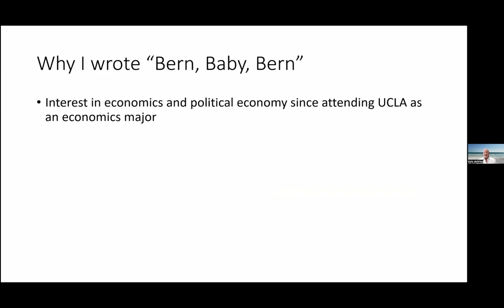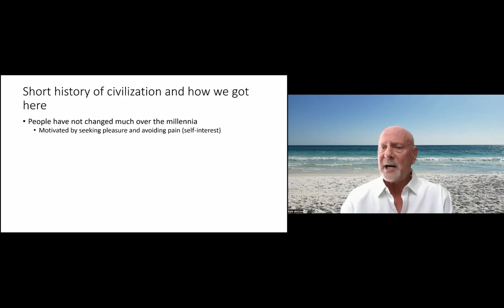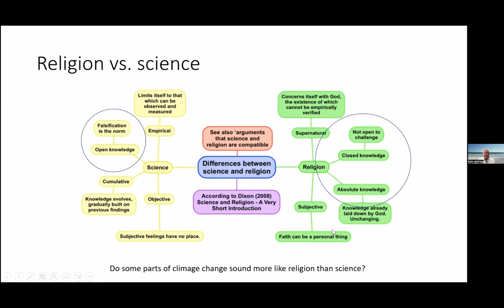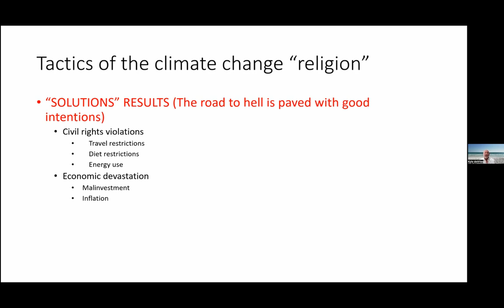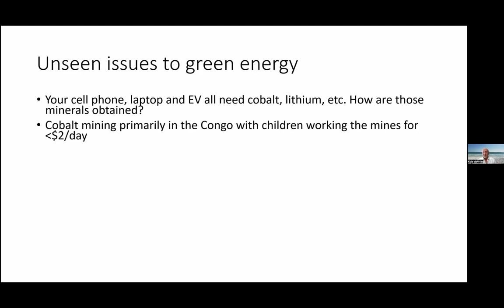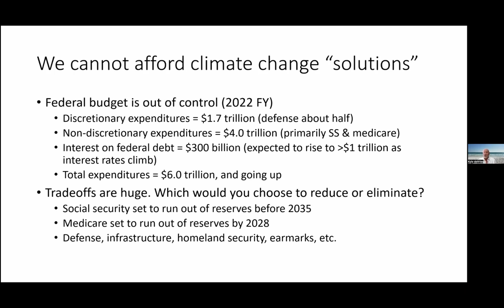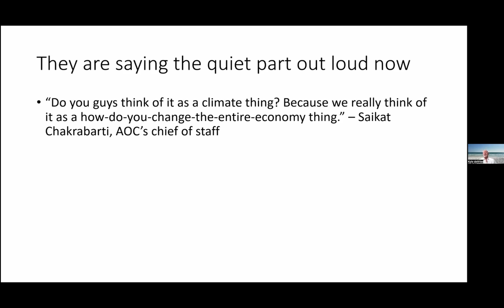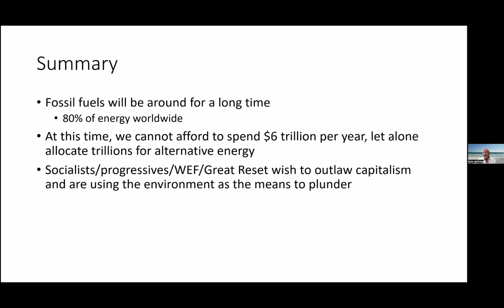#61 Kyle deVries: Why I wrote “Bern, Baby, Bern!..”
Kyle deVries is a financial planner and the author of, "Bern, Baby, Bern! Why Bernie Sanders' Policies Would Incinerate the US Economy." His interests include economics, history, scuba diving, football, animals and making light of supposed experts in public policy and the climate change arenas.